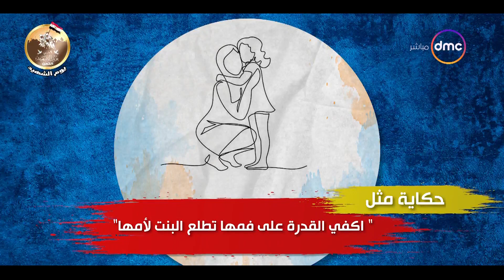السفيرة عزيزة - حكايات وأسرار وراء الأمثال الشعبية والحكم المصرية